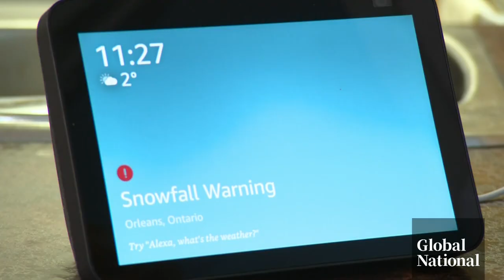Conversations with Alexa: How robots are helping Canada’s aging population connect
At 100 years old, Madeleine Séguin’s social life is not slowing down.  Séguin recently made another new friend that’s helped the centenarian keep her agenda organized: Amazon’s Alexa.

Alexa moved in with Séguin and a few other tenants in Ottawa’s Bruyère Village earlier in December as part of a pilot project with Amazon, marking the first deployment of the Alexa Smart Properties solution at a senior living community in Canada.

Anne Gaviola has more.